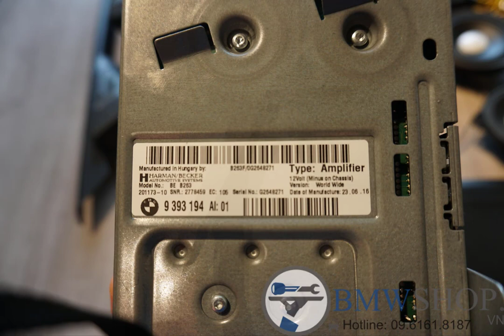Toàn cảnh quá trình nâng cấp loa Harman kardon cho BMW series 3 từ khi bắt đầu tới hoàn thiện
© Bản quyền thuộc về BMW SHOP VIỆT NAM
© Copyright by BMW SHOP VIỆT NAM Channel ☞ Do not Reup